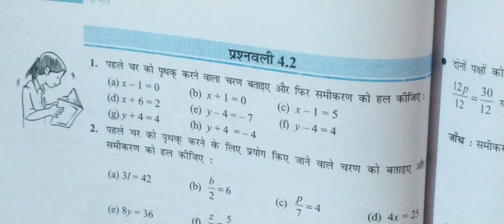NCERT Math Class 7 Chapter 4 Exercise 4.2, कक्षा 7 गणित अध्याय 4( सरल समीकरण) प्रश्नावली 4.2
इस वीडियों मे आप NCERT, CBSE आधारित कक्षा 7 के गणित के अध्याय 4 की प्रश्नावली 4.2 के सभी सवाल आसान तरीके से हिन्दी में हल करना सीखेंगे । यह वीडियों कक्षा 7 के बच्चों के IQ लेवल के आधार पर सरल तरीके से तैयार किया गया है। इसमें बच्चों को सरल समीकरण को जानने ,समझने व हल करने मे सहायता मिलेगी ।